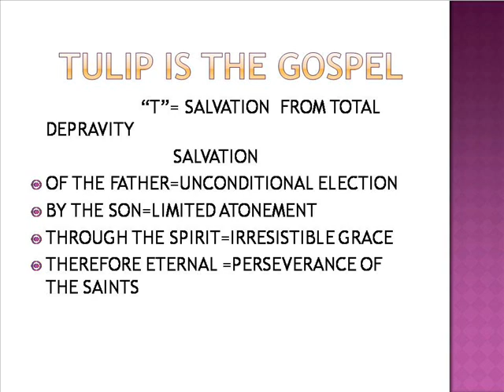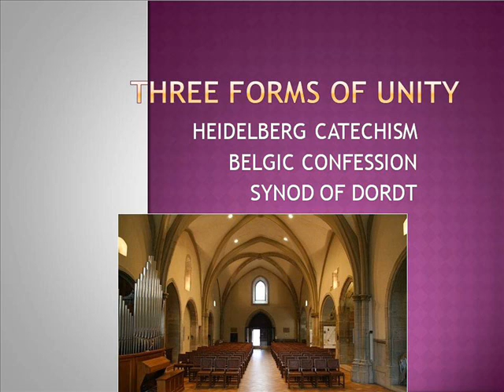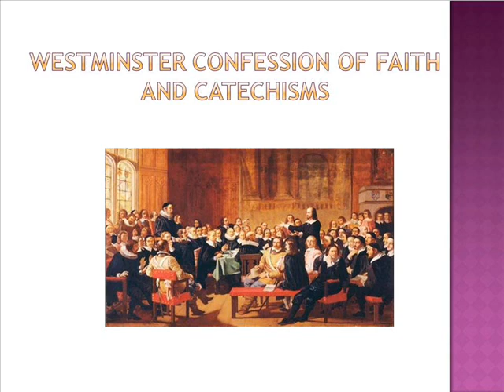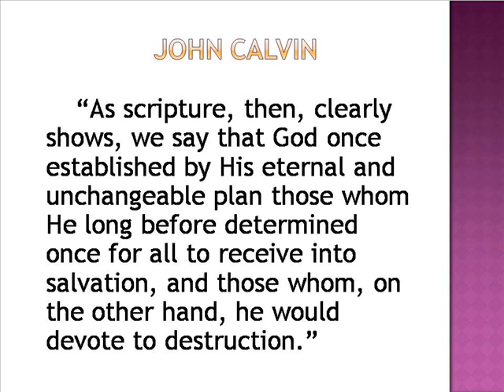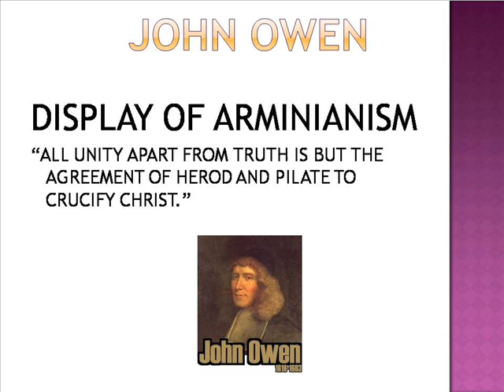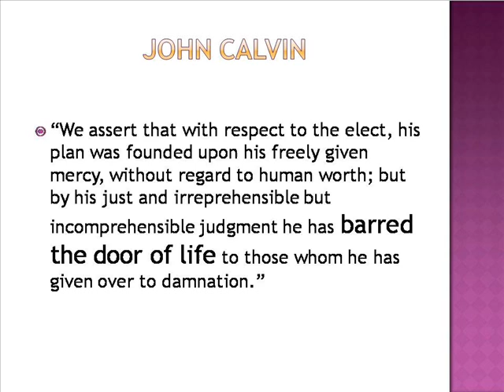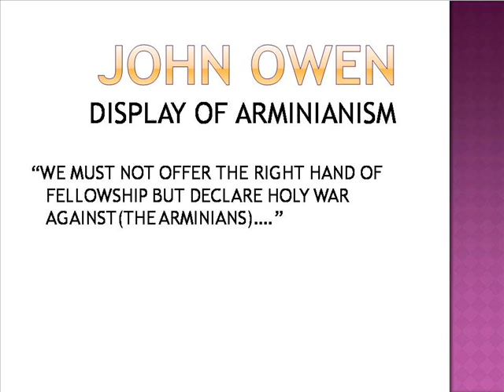TULIP (Total Depravity) AND REPENTANCE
In our 10th session we seek to point out the inextricable relationship between Total Depravity and saving Repentance. Just as with the doctrine of hell, there is no belief in biblical repentance without holding to the Total and UTTER depravity of man. And this is what we hope to demonstrate in this video.